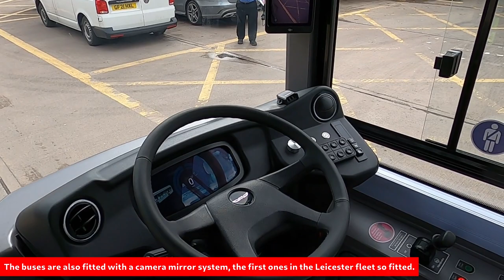Vehicle Launch | First Leicester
On 21 March 2023, First Leicester gave stakeholders and the press a preview of the first of its new fleet of Wrightbus GB Kite electric single-deck buses for use on services in and around Leicester. Buses Minister Richard Holden viewed the bus, and took it for a short drive around the depot. See issue 1569 for the full story.